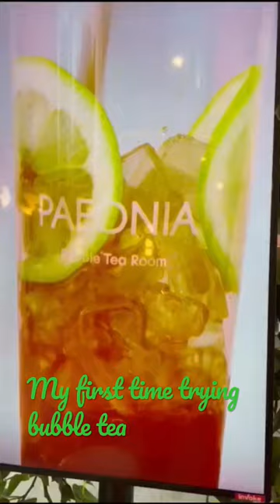Refreshing bubble tea